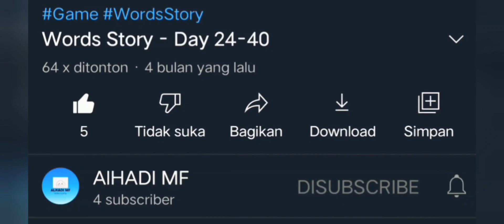Gagal fyp - Magic Chess